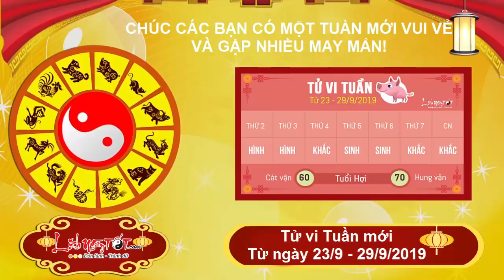Xem tử vi hàng ngày - Tử vi tuần mới từ ngày 23 tháng 9 đến ngày 29 tháng 9 năm 2019 của 12 con giáp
Xem tử vi tuần mới của tuổi Thân, thời điểm này dường như cát khí đang vây quanh nên con giáp này có được nhiều niềm vui bất ngờ. Nhân duyên chẳng cầu mà tự tới, bản mệnh cảm thấy mình là người thực sự hạnh phúc.

Thiên Diêu cát tinh cho thấy đào hoa đang vây quanh, những chú Khỉ chẳng cần phải đi tìm kiếm đâu xa mà sẽ nhận ra được tình yêu của đời mình đang ở rất gần mà thôi. Bạn hãy lắng nghe tiếng gọi của trái tim mình.

Tài lộc trong tuần cực vượng, Thực Thần giúp cho bản mệnh kiếm tiền dễ dàng bằng chính sức mình. Yếu tố may mắn tạo cho con giáp này cơ hội để phát tài phát lộc, không phải lo lắng khi kinh doanh buôn bán hay đầu tư tiền bạc.

Công việc khi tốt khi xấu, Chính Ấn mang tới cho tuổi Thân động lực để không ngừng tiến bước. Bản mệnh phải chịu đựng khá nhiều sức ép, cần tìm cách để giải tỏa áp lực cho mình thì mới có thể phát huy được hết năng lực sẵn có.

Còn các con giáp khác sẽ đón tuần mới ra sao, cùng Lịch Ngày Tốt theo dõi ngay sau đây nhé!

Xem tử vi tháng 8 âm lịch năm 2019 của 12 con giáp được cập nhật liên tục trên kênh Lịch Ngày Tốt tại đây

Xem tử vi tháng 9 âm lịch năm 2019 của 12 con giáp được cập nhật chi tiết trên kênh Lịch Ngày Tốt tại đây